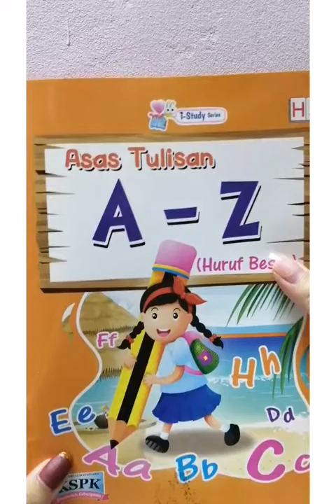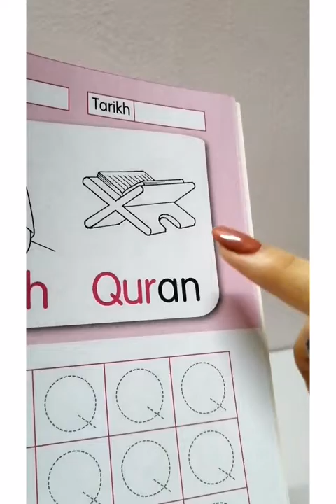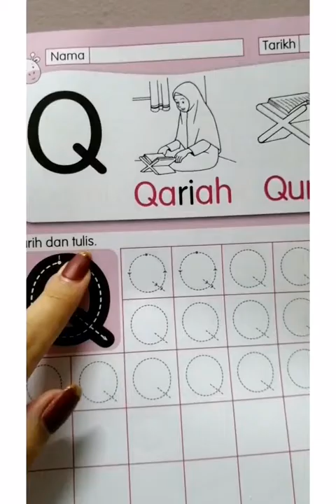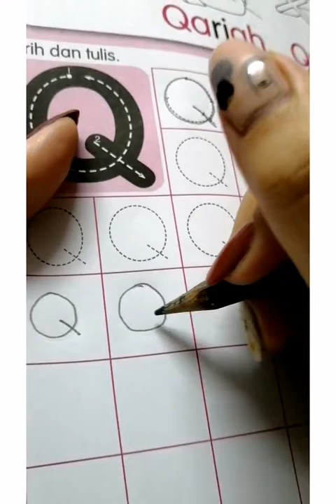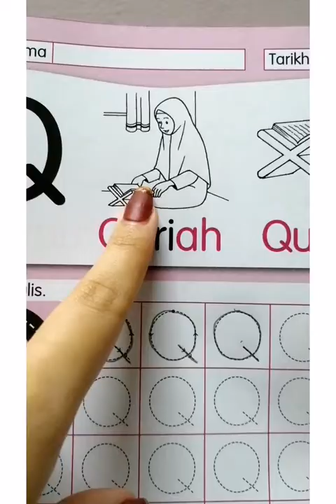四岁班国文-Q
kerja rumah: ms19